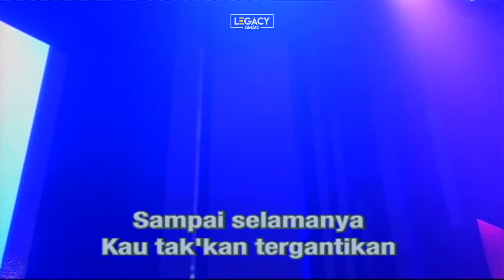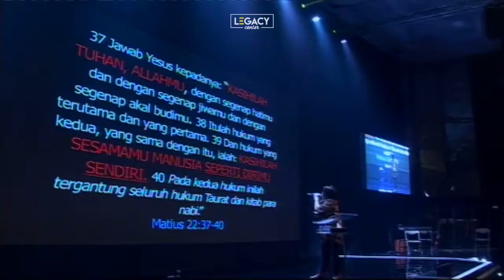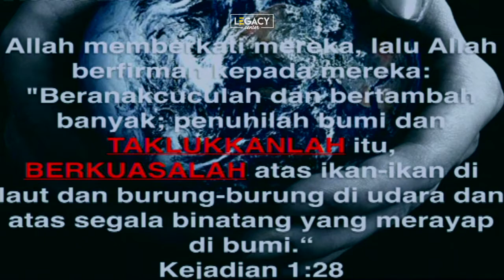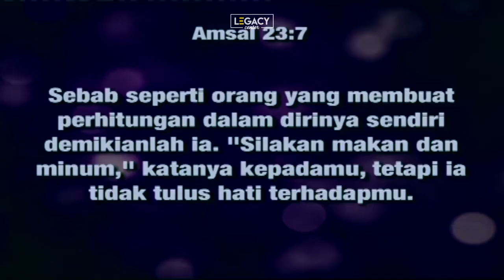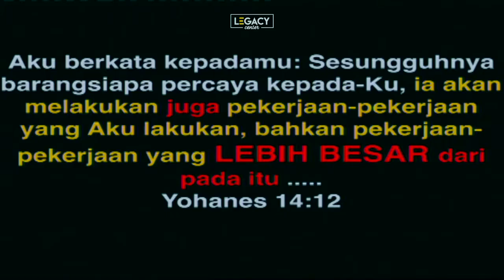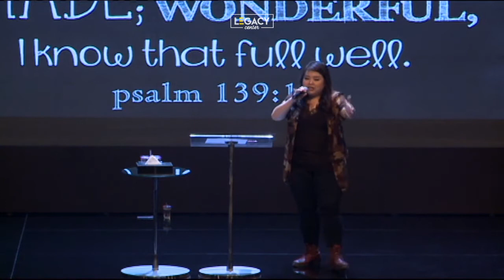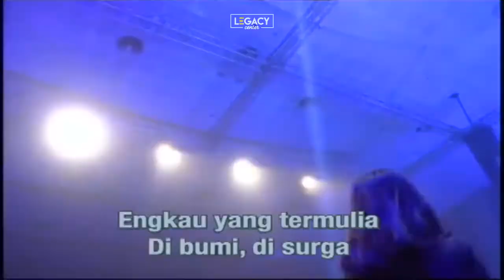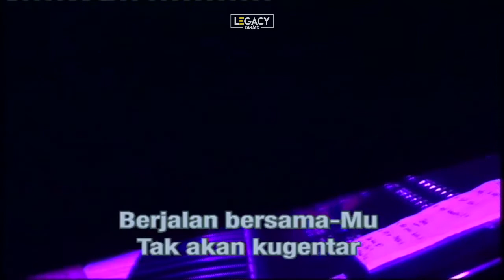Yudith Silvana | Legacy Center - Loving God Loving People - 21.04.2018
- PPW
- Commandment 28:46
- Celebration 1:23:30

Dan hukum yang kedua, yang sama dengan itu, ialah: Kasihilah sesamamu manusia seperti dirimu sendiri. Pada kedua hukum inilah tergantung seluruh hukum Taurat dan kitab para nabi.”

Banyak orang yang merasa bahwa ia telah mengasihi dirinya sendiri, tapi ternyata mereka tidak bisa berdamai dengan diri sendiri, maka dari itu banyak orang tidak bisa mengasihi sesama. Waktu kita sadar siapa kita, kita bisa melihat orang lain seperti Tuhan liat mereka.

Pencuri datang hanya untuk mencuri dan membunuh dan membinasakan; Aku datang, supaya mereka mempunyai hidup, dan mempunyainya dalam segala kelimpahan.
Yohanes 10 : 10 TB

Apa yang dibunuh dan dibinasakan? (Zoey : hidup yang bermultiplikasi). Iblis bunuh pikiran kita dan membinasakan hidup kita! Tuhan pengen hidup kita berkelimpahan.

Iblis hancurkan identitas kita dalam Tuhan, dan membuat kita benci dengan diri kita sendiri.

Bisakah kita mengasihi diri sendiri sampai kita bisa lihat jiwa-jiwa seperti kita lihat diri kita sendiri?
Iblis tidak bisa hancurkan Tuhan, jadi ia mencoba untuk menghancurkan gambaranNya!

Gimana cara menghancurkannya?
Dengan sebuah kebohongan besar!
'Kamu tidak punya apa-apa'

Sebab seperti orang yang membuat perhitungan dalam dirinya sendiri demikianlah ia. “Silakan makan dan minum,” katanya kepadamu, tetapi ia tidak tulus hati terhadapmu.
Amsal 23 : 7 TB

For as he thinks in his heart, so is he. “Eat and drink!” he says to you, But his heart is not with you.

Iblis membohongi pikiran kita dengan hal-hal yang negatif. Apa yang kita pikirkan itulah yang akan terjadi atas kita.

3 human needs :
1. sense of worth
2. sense of acceptable
3. sense of useful

Ciri-ciri orang minder :
1) Takut gagal
2) Sangat perfeksionis
3) Mengejar kesuksesan dengan cara apapun

Tuhan memberikan hidup kita berkelimpahan, tapi kita harus keluar dari comfort zone!

YOU ARE ACCEPTED!
YOU ARE USEFUL